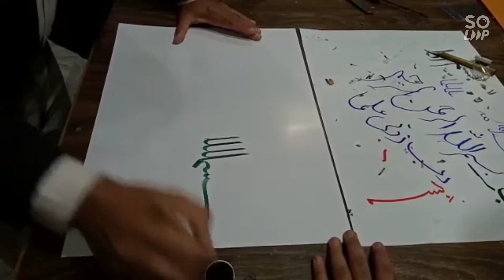Calligraphy by Zulfiqar Ali Artist